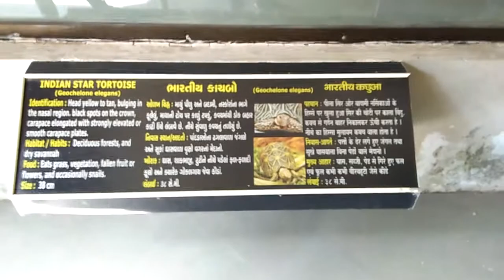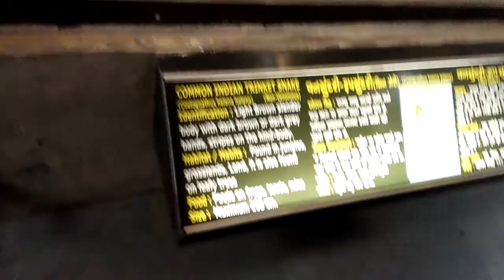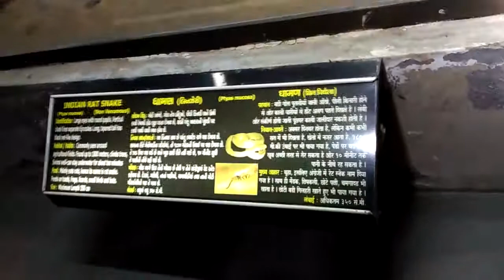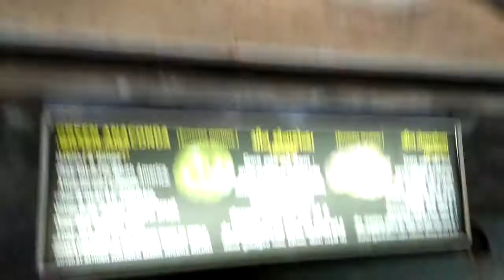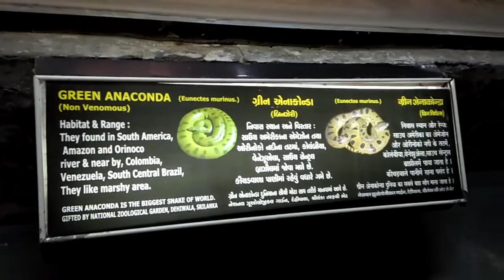KANKARIYA ZOO SNAKE 🐍 HOUSE